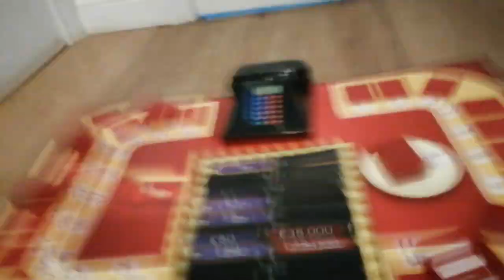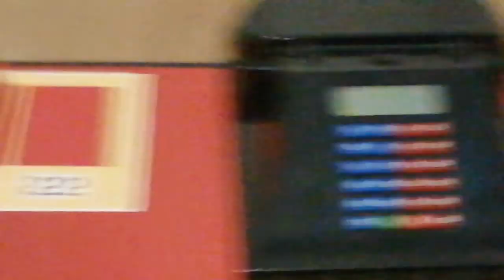S2 Episode 1 Deal or no deal comeback special £50 winner part 2